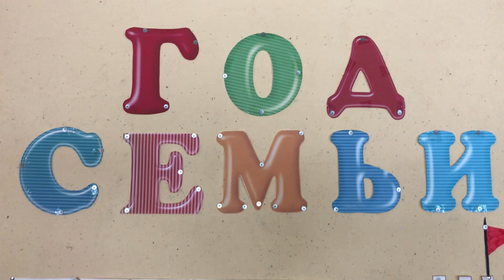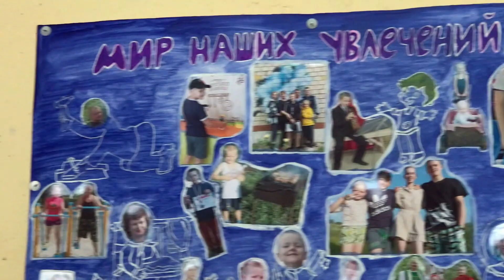"Семья сокровище души"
"Семья сокровище души". МБУК "МЦКС Переволоцкого района", Оренбургской области, Степановский СДК "Мир"